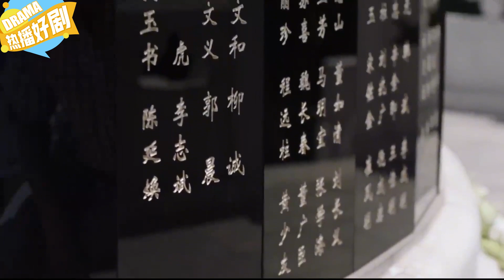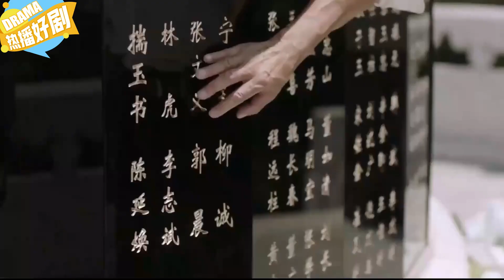丈夫退伍回家，竟發現妻子變成億萬富翁，還住在高級洋房！